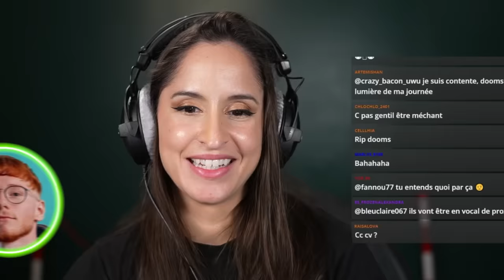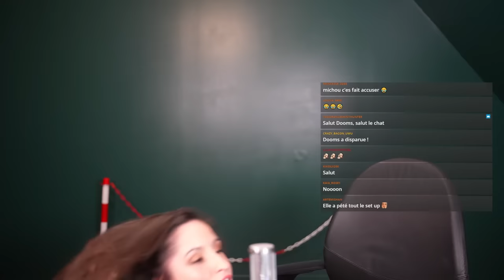JE FUME TOUT LE MONDE SUR LA NOUVELLE MAP ! ( among us )